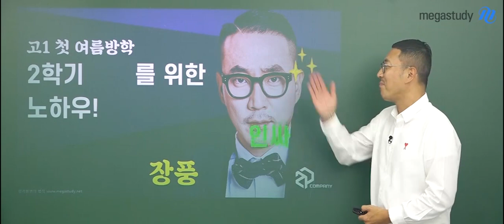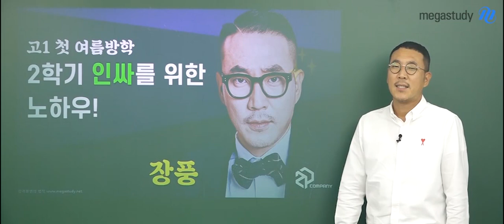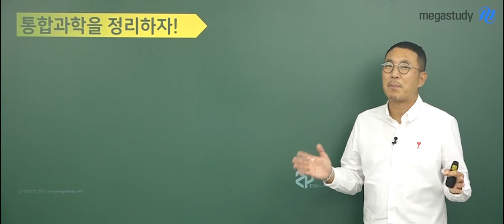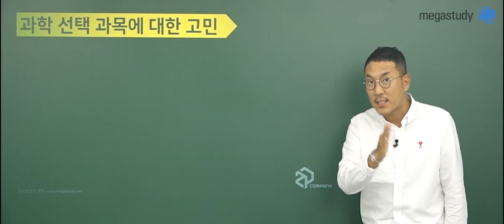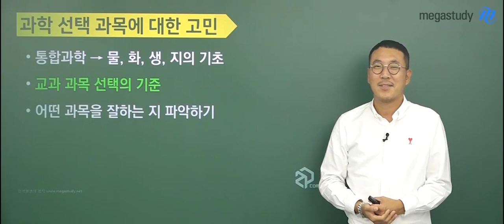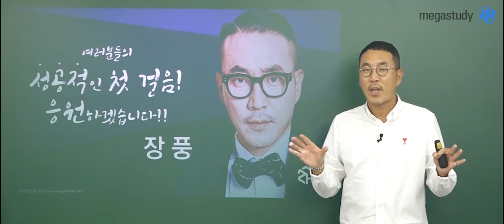[메가스터디] 통합과학 장풍 쌤 - 고1 여름방학, 2학기 인싸를 위한 노하우★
★ SUMMER VACATION ★

고1, 고등학생이 되고 처음으로 맞이한 여름방학!

이제는 대입을 위해 본격적인 학습 계획을 세우자니
해야 할 것이 많아 당황해하진 않았나요?

우리 풍마니들이 누구보다 알찬 여름방학을 보낼 수 있도록
장풍 쌤이 확실하고 철저한 학습 계획을 세워드립니다.

욕심만 앞선 무리한 계획은 더운 여름 더 지치게 만들기 때문에,
우리 함께 확실히 실천이 가능한 계획을 세워봅시다.

자신의 꿈과 목표를 위해 한 걸음 전진하는 풍마니가 됩시다!

장풍 선생님의 고1 풍마니들을 위한 여름방학 학습법이 궁금하다면,